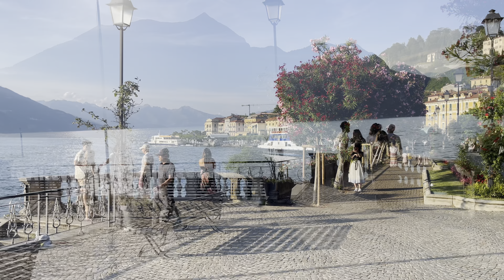Bellagio in Italy 🇮🇹 Walking tour 🇮🇹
Walkers
Bellagio in Italy 🇮🇹🇮🇹
08. 2023.